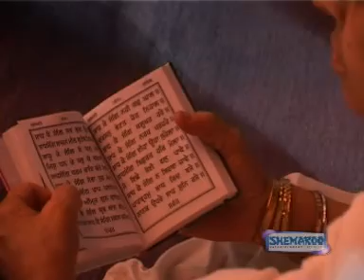Gurbani Gavoh Bhai by Bhai Gurpreet Singh (Jalandhar Wale)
Album - Bol Har Naam
Raagi -  Bhai Gurpreet  Singh (Jalandhar Wale)
Shabad - Gurbani Gavoh Bhai